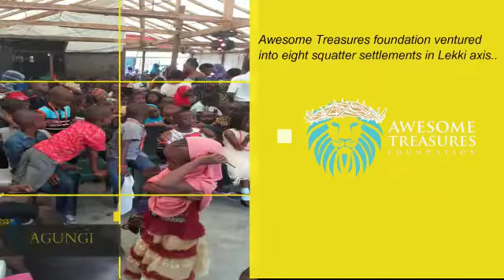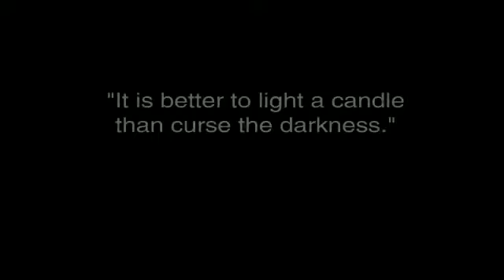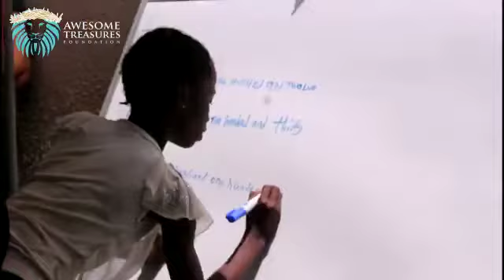ATF 2019 Leadership Camp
Awesome Treasures Foundation